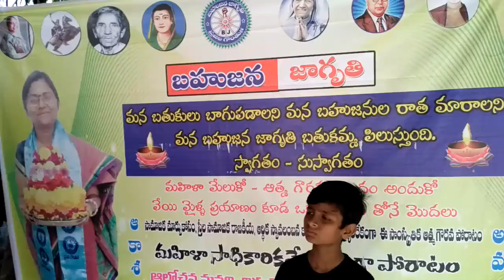Master Blaster 2016 Bahujana Bathukamma by Sharadha Goud BJ President 5